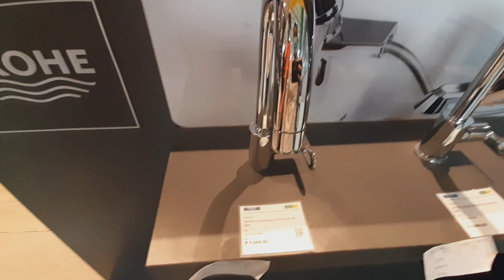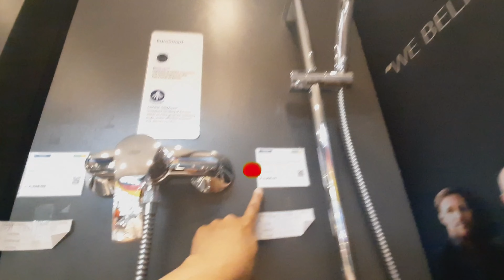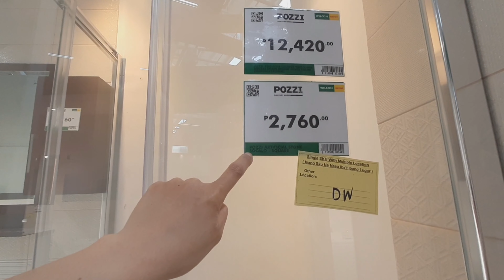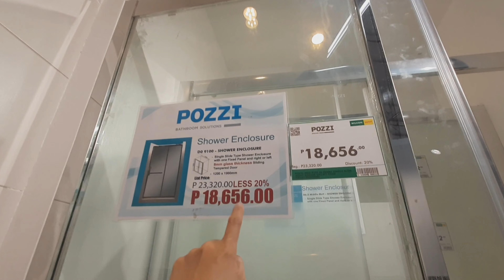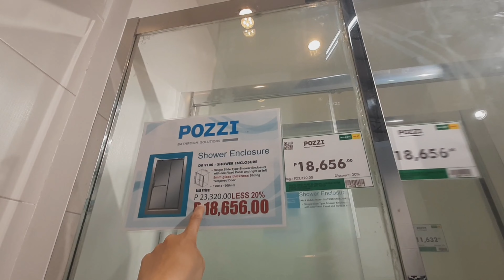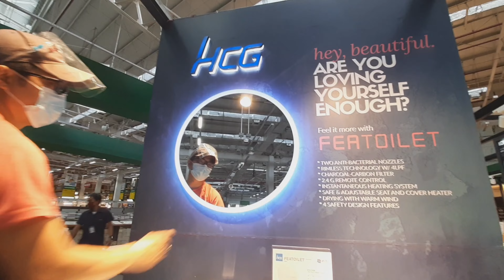Bathroom Design Ideas With Price 2021 at Wilcon Depot | Toilet Bowl | Shower | bathtub | Sink